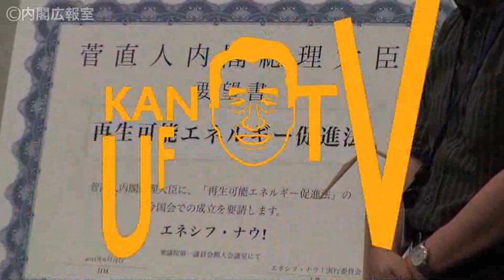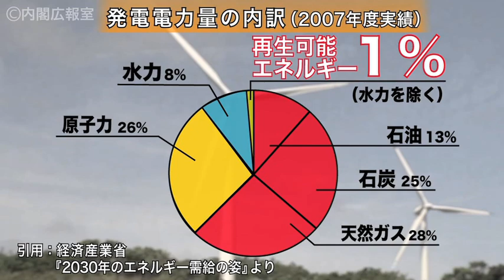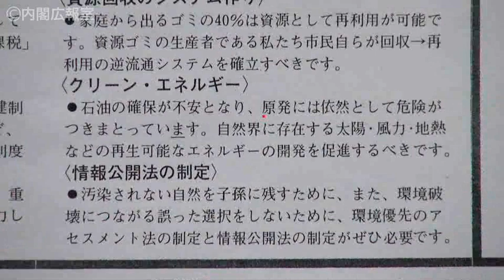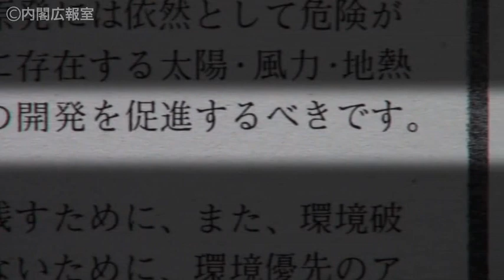第２４話【転換】新しい時代をひらく！再生可能エネルギー促進法案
いよいよ１４日から審議入りの再生可能エネルギー促進法案。そもそも、この法律で日本社会のエネルギーの《形》がどう変るのか？基本の基本を解説します。